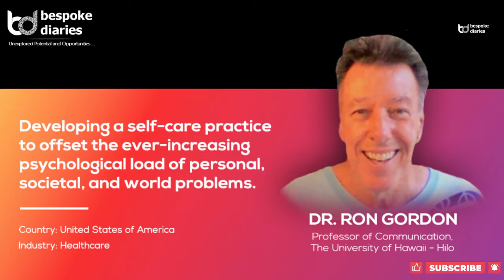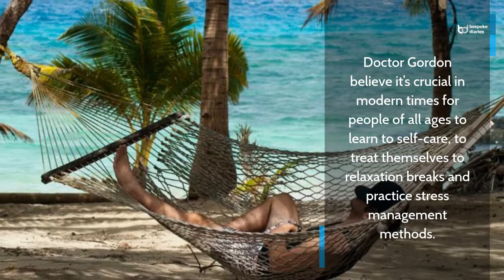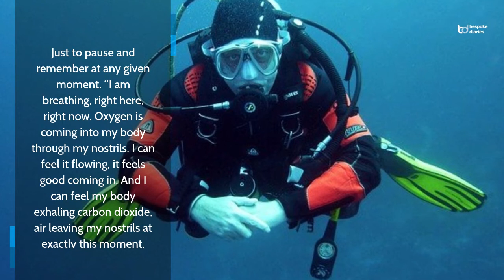Cultivating Resilient Mind, Body, and Spirit in an Era of Stress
Welcome! Dr. Ron Gordon, Profession of Communication, The University of Hawaii – HILO, USA. He teaches courses like Interpersonal Communication, Mass Communication, Mass Media Analysis, Impact of the Mass Media. Ron has conducted seminars on Listening and Communication, Modern American Cinema, and Special Studies. He has presented papers at national and international conventions and conferences in USA, Korea, Japan, and China. In the article “Cultivating Resilient Mind, Body, and Spirit in an Era of Stress” he speaks about developing a self-care practice to offset the ever-increasing psychological load of personal, societal and world problems.

Designation: Professor of Communication
Company: The University of Hawaii
Country: United States of America